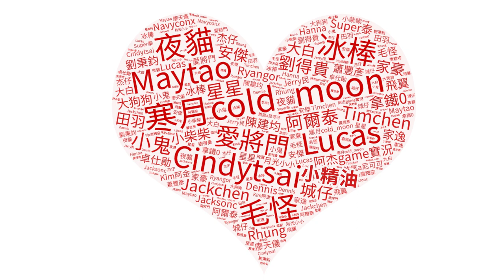GTA Online PS5限定車!! 英奔堤仲裁者GT Imponte Arbiter GT (Pontiac GTO)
Computer equipment
CPU: Intel i9-9900K
Motherboard: Gigabyte Z390M GAMING
Memory: 16G DDR4-2666
Hard Disk: 512G SSD + 2TB
Graphics card: Gigabyte RTX2080Ti

1. 禁止轉載營利之使用
2. 禁止放置自身頻道之使用